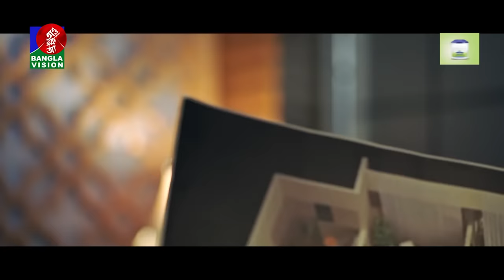Boss I Hate You | বস আই হেইট ইউ | Eid Natok | Apurba | Keya Payel | B.U. Shuvo | Bangla New Natok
Presenting a new Bangla drama ‘Boss I Hate You | বস আই হেইট ইউ’. Written by Golam Sarwar Anik & Directed by B.U. Shuvo. Starring Ziaul Faruq Apurba, Keya Payel, Siam Nasir, Pirzada Shahidul Harun & more.

# KeyaPayelNatok2022
# BossIHateYou

Banglavision TV Official Address:
Dhaka-1205, Bangladesh.